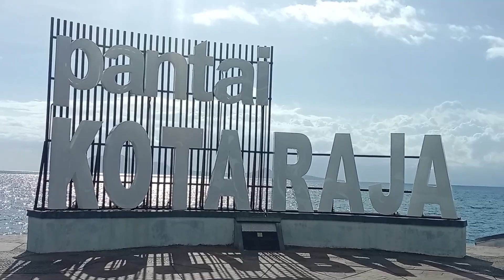pantai Kota Raja View indah pada sore hari di Ende Flores // tempat Refresing tempat foto-foto.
pantai kota raja yang sangat cantik dengan view angin spoi-spoi memancarkan keindahan dan keunikan tersendiri, pantai kota raja tempat nya di Ende Flores, refresing dan berFOTO selvi.